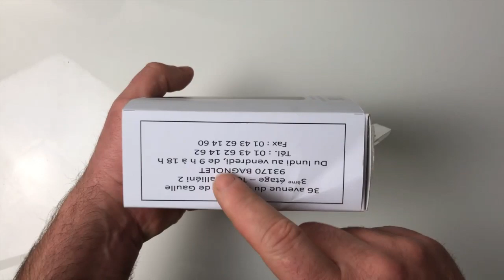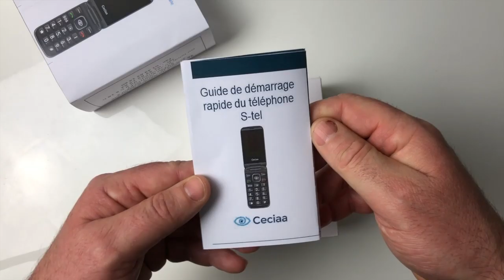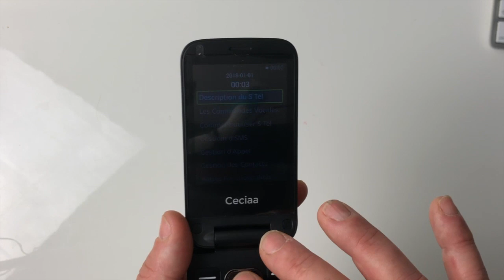Nouveauté S Tél Reconnaissance Vocale Embarquée Téléphone Accessible à Synthèse Vocale CECIAA !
Salut à tous voici le tout nouveau téléphone  de chez CECIAA